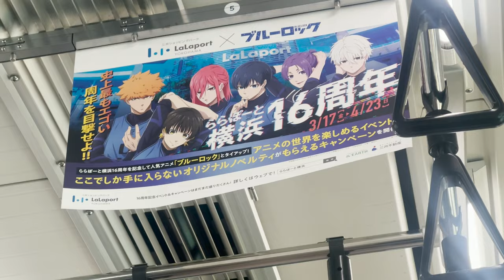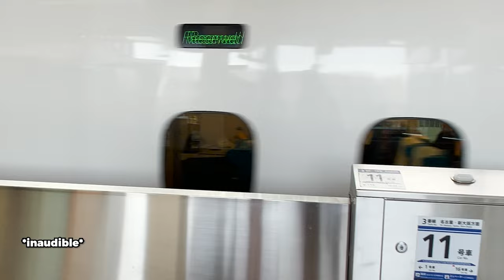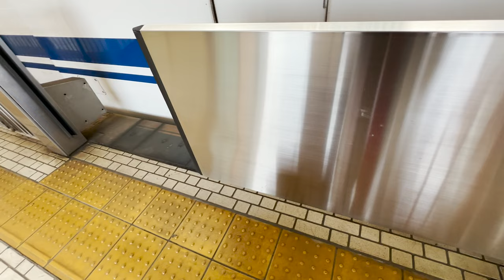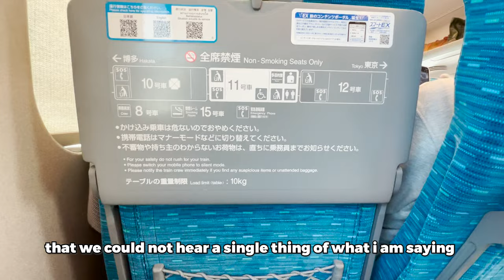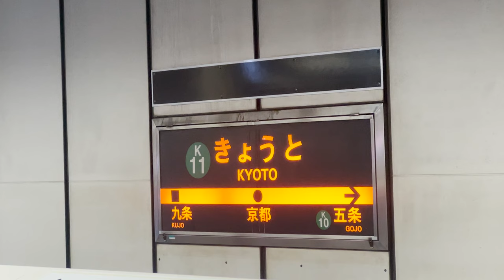INDIAN GUY EXPERIENCES JAPANESE BULLET TRAIN FOR THE FIRST TIME! | KYOTO VLOG | JAPAN VLOG PART - 7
🚄 Zooming into Japan's high-speed adventure! Join me on my first-ever Bullet Train ride from Yokohama to Kyoto! 🚅 Hold on as we whiz through scenic landscapes at jaw-dropping speeds. 🌪️ And that's not all – explore Kyoto's Kiyomizu-dera Temple, a UNESCO gem offering stunning views and ancient vibes. 🏯 Ready for adrenaline and awe? Hit play and let's go! 🎥🌏

Katamari Forever: サヨナラRolling Star